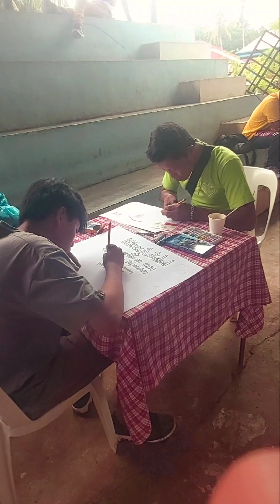JULY 19TH PWD CONTEST | Michael Sacamos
It's time for a Flashback, Throwback and Wayback Video for you. Here are some of our highlights of the last 45th PWD Event in Barangay Riverside, Calinan, Davao City, Philippines last July 19th of 2023... 😀😀😀